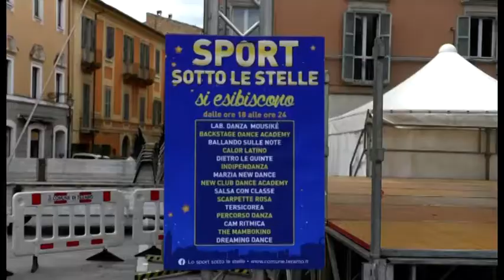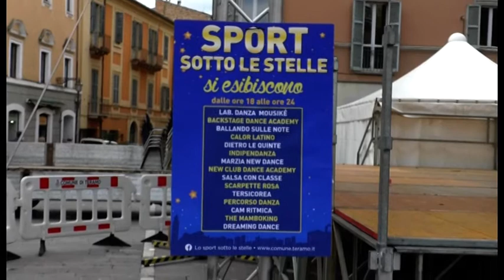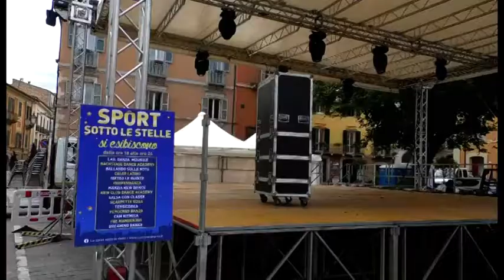Teramo pronta questa sera per "Sport sotto le stelle" e domani per "Buon compleanno Ivan"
| SUPER J |

Contatti Redazione:
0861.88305